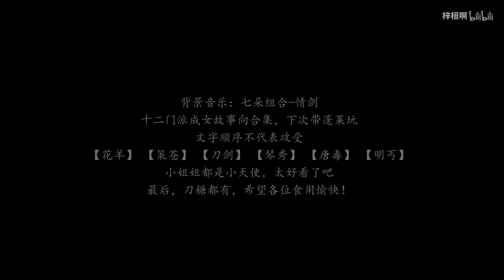[Yuri/百合GMV][剑网三] 十二门派成女故事向 / Câu chuyện của nữ nhân 12 môn phái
Game :剑网三/ JX3 / Võ Lâm Truyền Kỳ 3